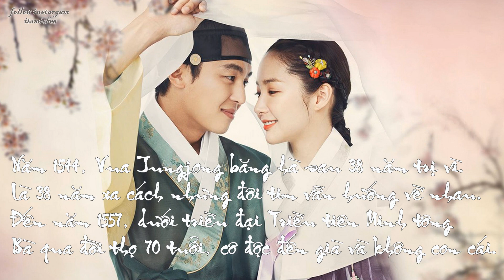Dreaming - Fromm (Queen 7 Days Ost) [Tóm tắt film]